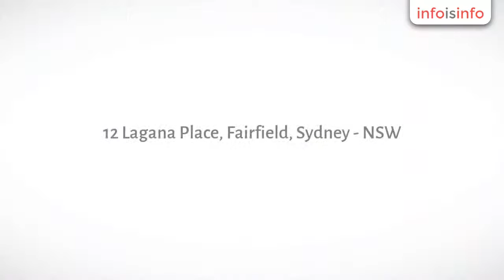Scaffolding in Fairfield - Mr Scaffold - InfoIsInfo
Mr Scaffold, Scaffolding in Fairfield.

Providing market leading scaffolding solutions through superior customer service and product innovation.

We specialise in Aluminium Scaffolding for sale and Scaffold hire and contracting.

Our Aluminium Scaffold range includes products such as KwikStage Walk-Thru Scaffolding, Mobile Scaffolds, Scaffold Towers, Foldable Scaffolds, Scaffolding systems, Scaffold accessories and more.

Mr Scaffold provides Aluminium Scaffolding for many projects.
This ranges from Mobile Scaffolds, Kwikscaf Walk Through Scaffolding, FoldScaf Scaffolds, and many Scaffold Accessories.

Whether your job is large or small, Mr Scaffold offers a range of scaffolding services that can help with your next job. Our fully qualified, licensed and professional Scaffolders can transport, erect, inspect and dismantle your scaffolding for you. Some of our scaffolding services include Contracting Services ,Hire Equipment , Specialised Services or view our Project of the Month  to get an idea of the scaffolding services we have provided in previous projects.